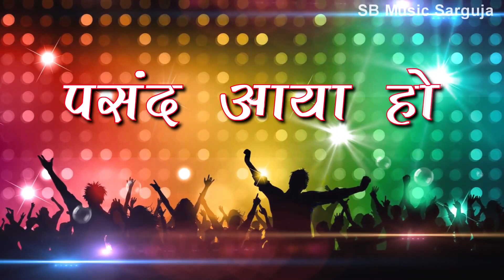Dulha Khoje DJ Baja | CG Song | Shiv Prasad Yadav Shri Devi Yadav | Chhattisgarhi Karma Geet | SB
Song : Dulha Khoje DJ Baja
Singer : Shiv Prasad Yadav Shri Devi Yadav
Lyrics : Shiv Prasad Yadav
Music Director : Bablu Mahant,NarayanJaiswal,Suraj Diwana,Narendr Ghritlahre
Producer : Shri Ram Rathore
Director : Shri Ram Rathore

5. SHILA STUDIO KORBA